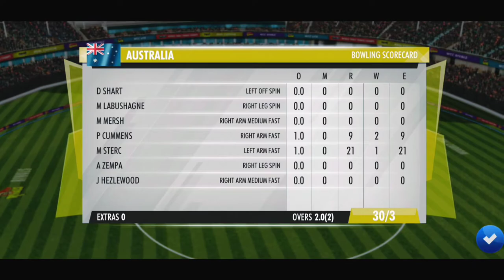Bangladesh Battings Innings | Against India | Wcc3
Hello guys well come back to my channel my name is Tanjil Bishwas  and you are watching Watch Gaming

Mobile Cricket

My Facebook Page I'd Gaming

Wcc3
Wcc3 Gameplay
Wcc3 Battings Tips
Wcc3 Bowlings Tips
Wcc3 T20 Match
Wcc3 World Cup
Wcc3 Live
Wcc3 New Update
Wcc3 Super Six
Wcc3 Super Catch
Wcc3 Wicket
Wcc3 India
Wcc3 Bangladesh